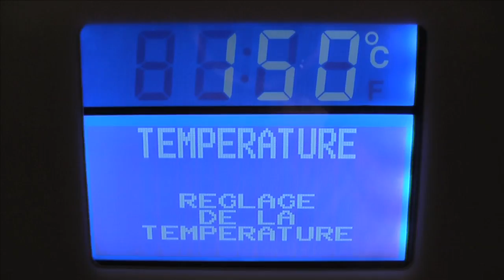Recette Macarons - Inratable!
Recette inratable des macarons Parisiens à la meringue française.
Recette à faire chez soi en moins de 15 mins. Les astuces inratables.

Ingredients a preparer:
140grs Blanc d'oeufs.
180grs de Sucre en Poudre
320grs de Amande/Sucre Glace
Colorants/Aromes

Suivez bien la vidéo, les info-bulles, tous les conseils, et vos macarons seront juste parfaits. N'hesitez pas a regarder la vidéo plusieurs fois avant de vous lancer!!
Si vous cherchez la recette a la meringue Italienne, elle est ici, façon inratable:

Je conseille la meringue Italienne pour les macarons, le résultat sera moins sucré.

J'ai monté ma boulangerie à Bali, connu pour ses macarons et croissants, les meilleurs du pays, si un jour vous passez, rendez-moi visite (Monsieur Spoon, c'est moi :p)

English: I have made the video recipe in English, please check on my channel and browse videos I have in English. They are identified by the symbol [EN] at the beginning of the video title. Enjoy guys.